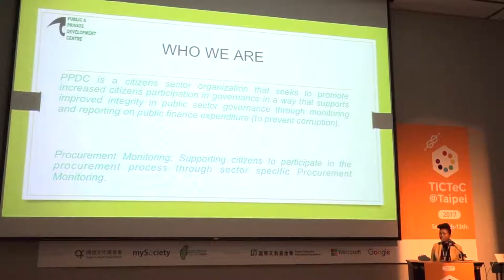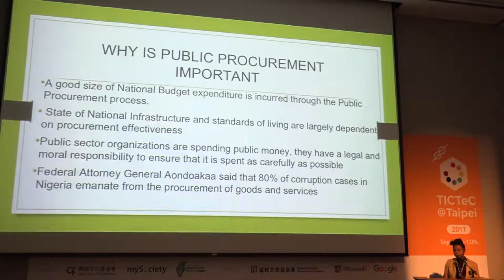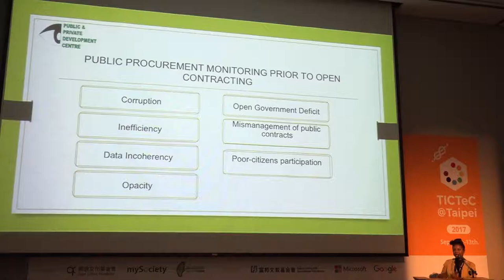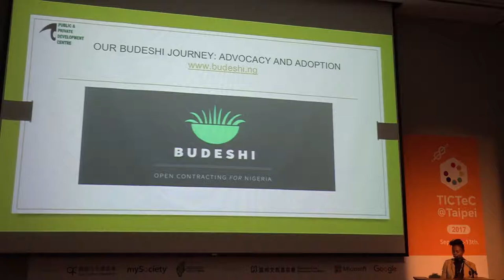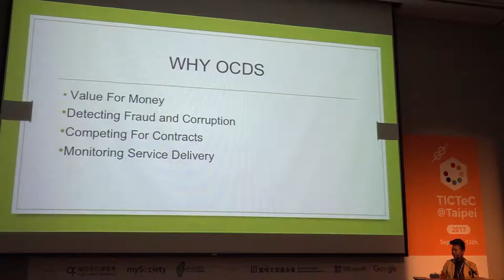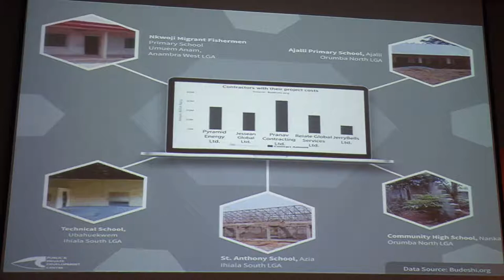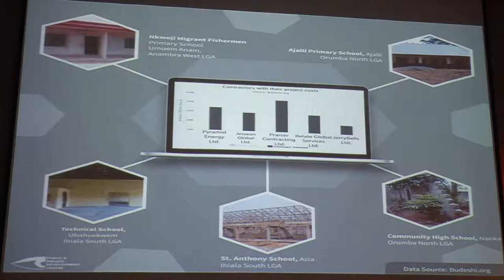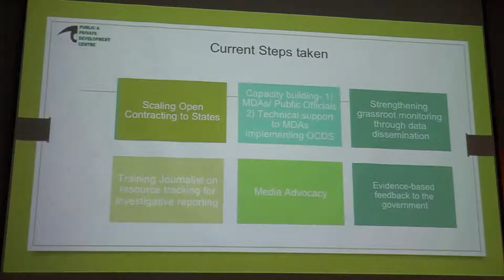TICTeC@Taipei: Impacts of Budeshi.ng on Nigerian Public Procurement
2017/9/12, 09:30-10:30 "Civic Tech for Following the Money"

Topic: Impacts of Budeshi.ng on Nigerian Public Procurement
Speaker: Ifeoma Judith Onyebuchi Public and Private Development Center (Nigeria)